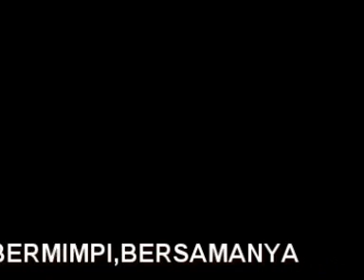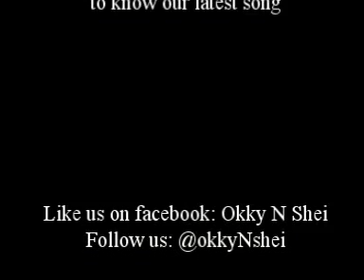Sesaat Bersamanya (A Moment with Him)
Sesaat Bersamanya (A Moment with Him) is OkkyNShei's second single: When you wish so badly to spend a moment with someone you love.  Composed by Okky Madasari in April 2011 and sung by Shei Latiefah.